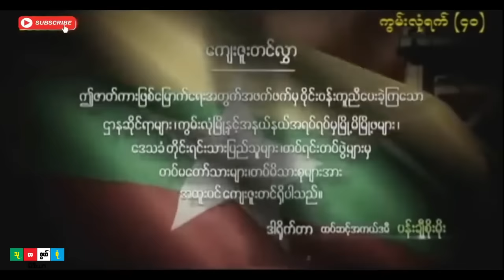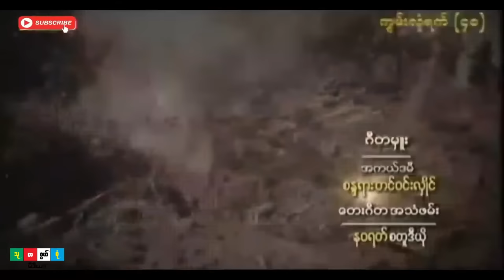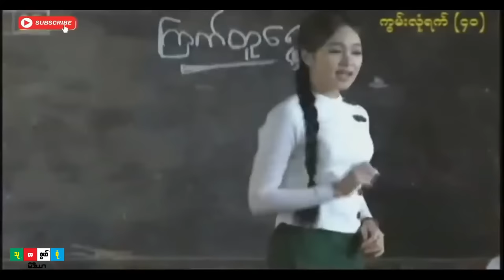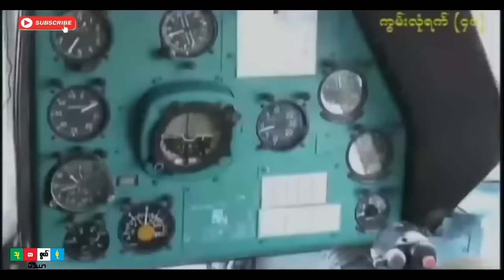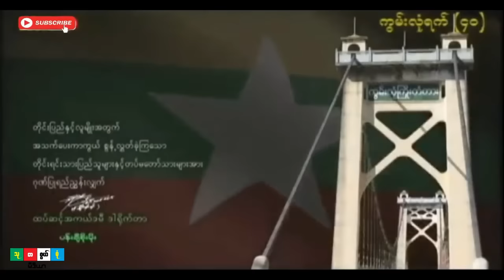တပ်မတော်၏သမိုင်းဝင် ကွမ်းလုံရက်၄၀ တိုက်ပွဲကြီး | Myanmar Movie Kwan Loo 40 Days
သုတ ၊ ရသ ၊ သတင်း ၊ အနပညာ ၊ နည်းပညာ ၊ ဖျော်ဖြေရေး နှင့် ဟာသများကိုတင်ဆက်ပေးပါမည်။